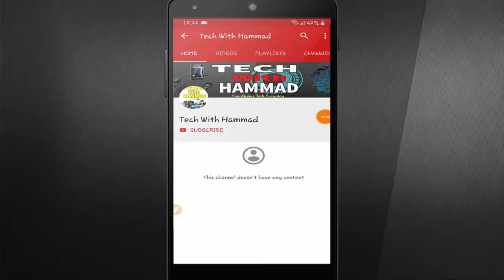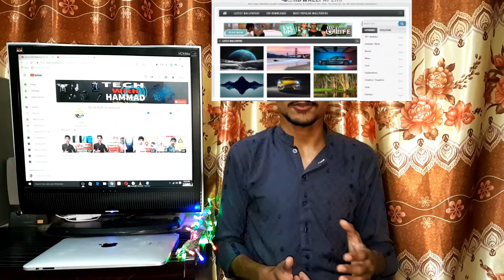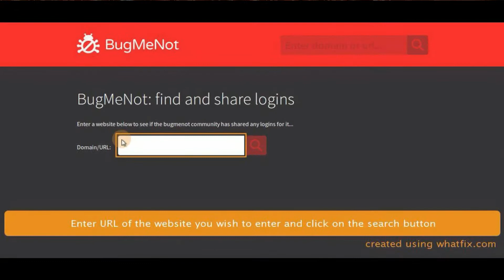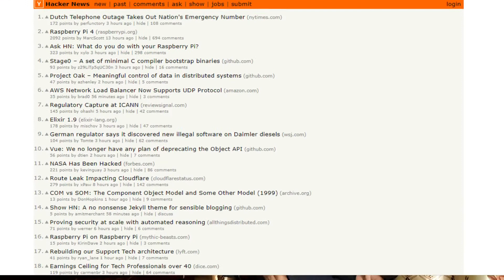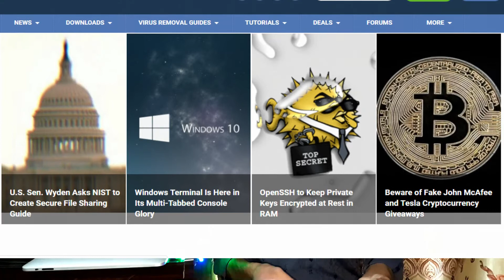Top 5 AWESOME Websites For All!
In this video i will tell you the most 5 usefull and awesome websites or you, this websites will very helpful to you and if you are addict to social media and wasting your time on any social media please check out these websites for more information about technology.